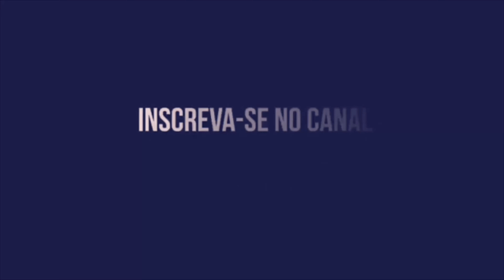O SPORT FOI MAL NO PRIMEIRO TURNO, MAS MAILSON E SABINO FORAM MUITO BEM! PORQUE?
SPORT PRECISA MELHORAR MUITO, MAS DOIS JOGADORES FORMA MUITO BEM. MAILSON E SABINO FORAM OS DESTAQUES COM OS MELHORES NÚMEROS!